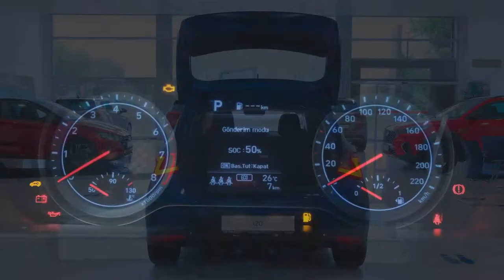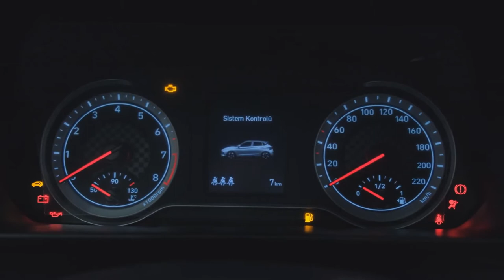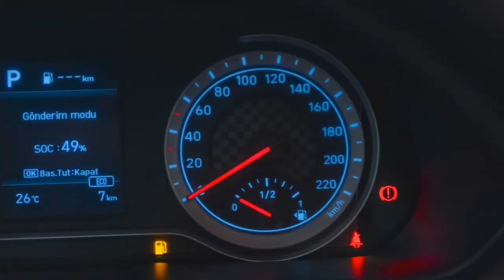Hyundai i20 2021 surge mais bonito que o HB20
Não deu para a Hyundai segurar o novo i20, a contraparte europeia do nosso HB20. A terceira geração do hatchback vazou antes da estreia, que estava marcada para março, durante o Salão de Genebra (Suíça). As imagens mostram todo o exterior do compacto, no que deve ser uma das versões mais caras do modelo, com um visual bem dinâmico e que vai render muitas comparações com o hatch brasileiro.

As seis imagens que vazaram mostram todos os detalhes do novo Hyundai i20 por fora. Assim como foi com o HB20, ele conta com uma grade bem larga, só que ela tem pontas menores e que terminam na mesma linha que os faróis. Falando neles, os conjuntos óticos estão posicionados mais abaixo, de forma a ficarem grudados à entrada de ar, além de serem bem mais finos. O capô termina bem antes da grade, o que faz com que pareça menos angular. As luzes de neblina têm formato parecido com o HB20, só que com uma área maior.

A parte de trás é bem diferente, com lanternas em forma de seta que vão até a tampa do porta-malas e com um LED interno em forma de Z – curiosamente, a lanterna faz o contorno da tampa do tanque de combustível na lateral. As pontas são unidades por uma barra em LED no meio da traseira. Outro detalhe interessante é que o teto é pintado de preto e a mesma cor vai desce até metade da tampa do porta-malas.

Outro detalhe é que o novo i20 aparenta ser maior que o HB20. A imagem lateral deixa isso claro, por conta da porta traseira e da coluna C, que traz até uma uma janela espia. Além disso, tem balanços maiores, tanto na frente quanto atrás. Ainda não temos as medidas oficiais, porém o hatch deve crescer um pouco em relação à geração anterior, que mede 4,035 m de comprimento e 2,570 m de entre-eixos – como comparação, o HB20 tem 3,940 m e 2,530 m, respectivamente.

Ainda não temos fotos do interior. O que sabemos é que ele utilizará duas telas de 10,25”, uma dedicada à central multimídia e outra ao painel de instrumentos digital. A marca promete que ele será mais luxuoso do que o atual, o que deve significar uma melhora nos materiais utilizados no acabamento.

Falta também saber sobre a parte mecânica. Ele deve contar com atualizações dos motores atuais, como o 1.0 turbo de três cilindros, que no modelo atual é oferecido nas variantes de 100 cv e 120 cv. Ainda pode ganhar o 1.2 aspirado de até 84 cv como opção básica. A fabricante já trabalha também em uma versão esportiva i20 N, que deve trazer o motor 1.6 turbo de até 200 cv.